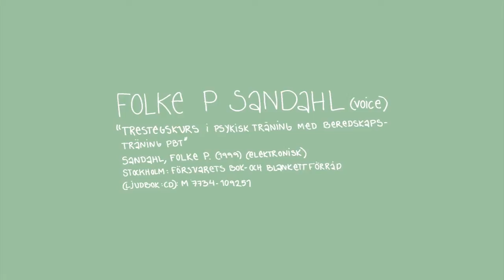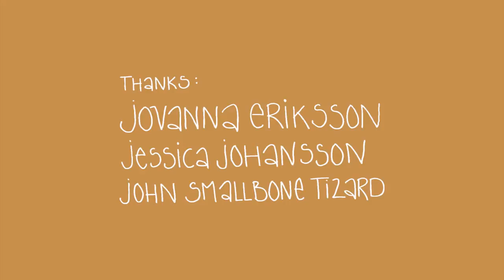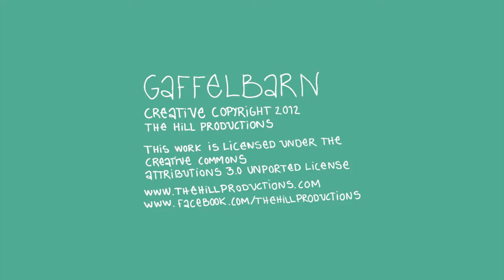Gaffelbarn (2012) - Full Movie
Gaffelbarn is a beautiful and simple story of a young woman during one single day.
Gaffelbarn on IMDb:
Credits
Writer: Davor Radic / Director: Davor Radic / Cast